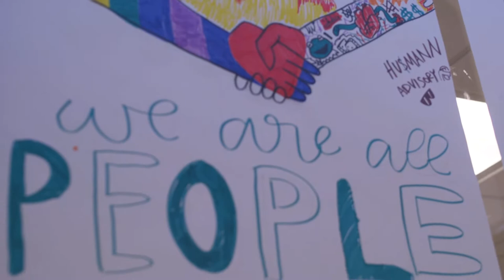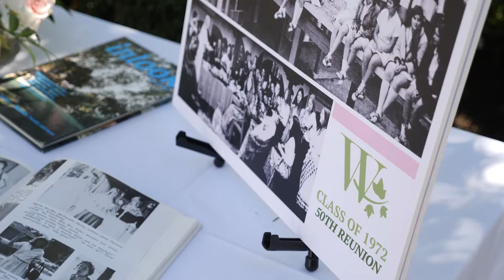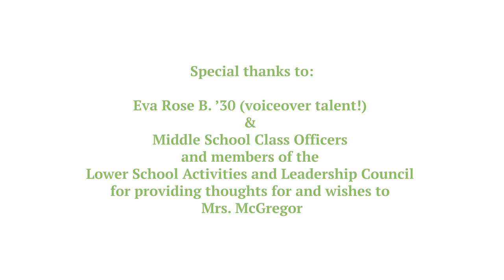Thank you Mrs. McGregor: Westridge School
Do you need help making your message stand out to your audience? Do you need to increase revenue or brand awareness? and let's talk.